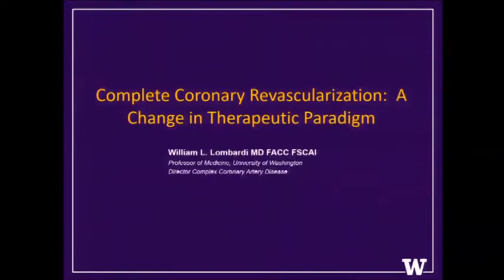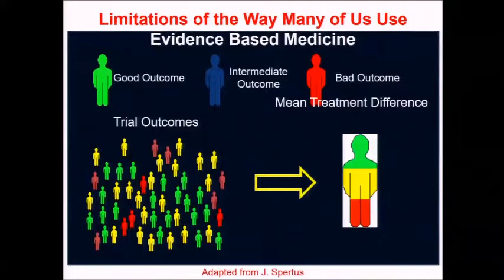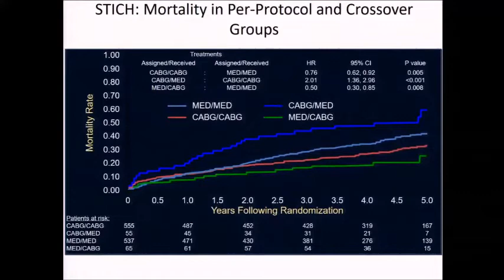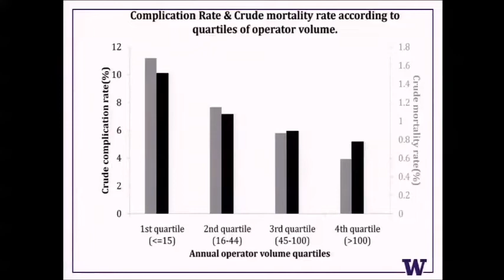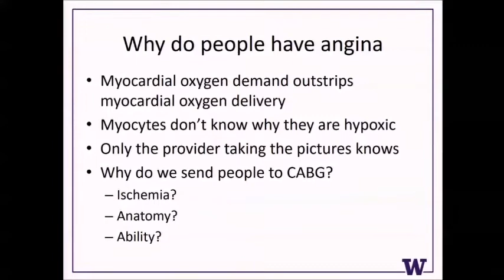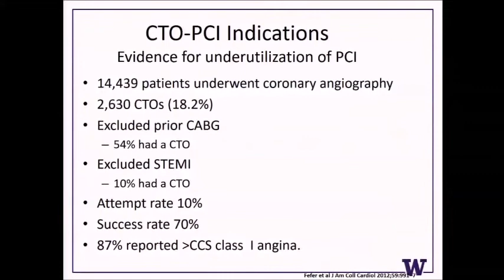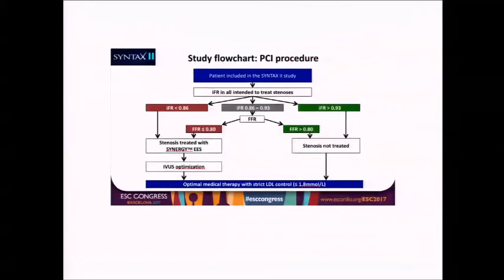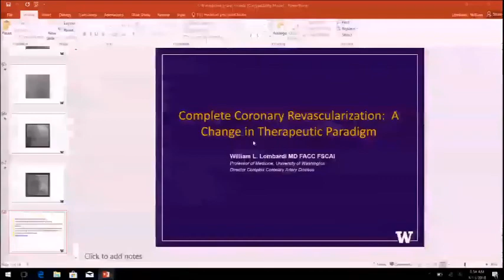The changing paradigm of coronary artery disease treatment from angiography to physiology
Department of Medicine Grand Rounds presentation by Dr. William Lombardi, MD; Clinical Professor, Division of Cardiology